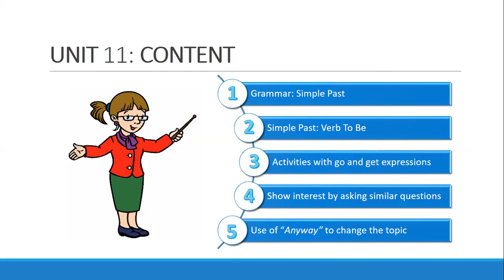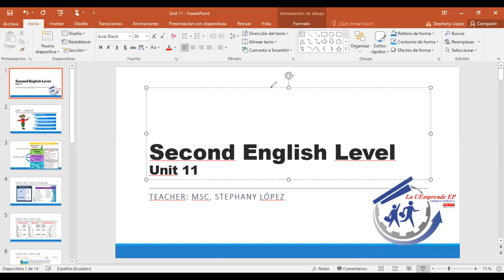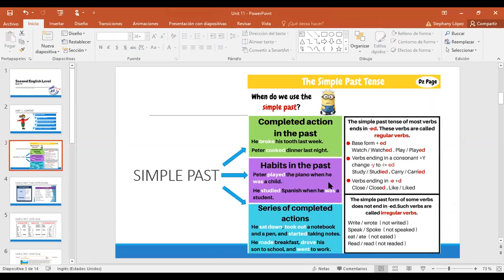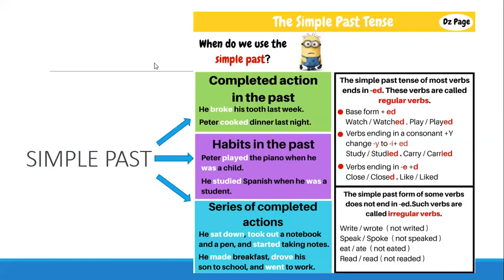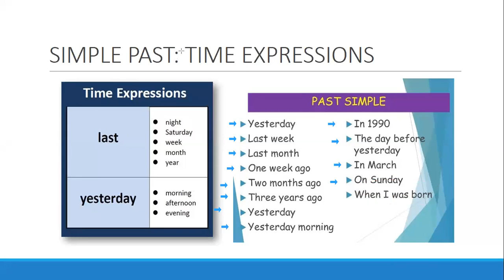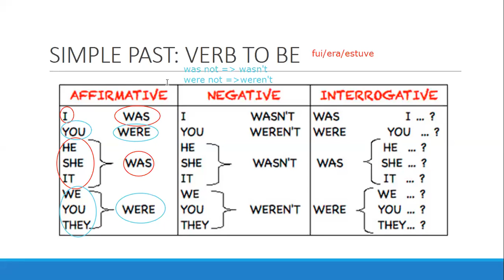Unidad 11 Parte 1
Touchstone 1 Unit 11 Blended Course